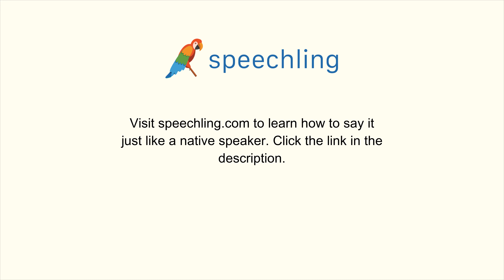How to say "I've never done that." in Portuguese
Male Voice:
Eu nunca fiz isso.

Male Voice Translation:
I've never done that.